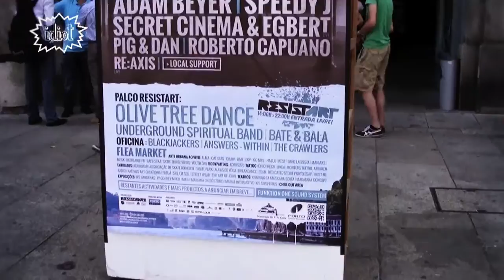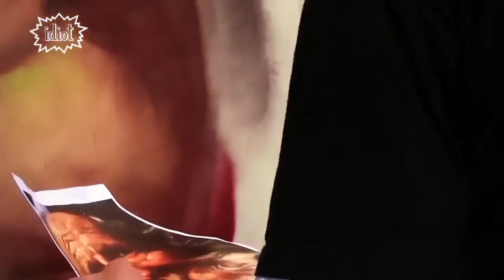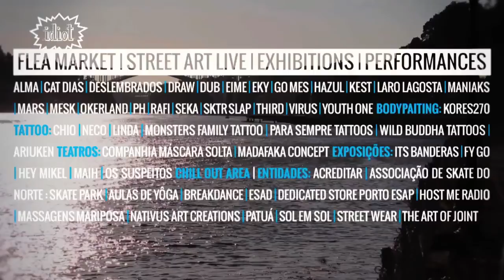Resistance Music & Urban Culture Festival 2013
RESISTANCE MUSIC & URBAN CULTURE FESTIVAL

RESISTART:
ARTE URBANA AO VIVO:
- Hazul Luzah
- Seka
- Alma
- PH
- Cat Dias
- Deslembrados
- Mars
- SLAP
- KORES270 (Bodypainting)

PALCO RESISTART:
- OLIVE TREE DANCE
- BATE&BALA
- UNDERGROUND SPIRITUAL BAND

PALCO OFICINA:
- GOBABYGO
- BLACKJACKERS
- THE CRAWLERS
- ANSWERS WITHIN
- FRANCISCO ELOY
- PULGA PHILL
- JUREMA
- ZOOGANG

FESTA DE ENCERRAMENTO

- ADAM BEYER
- LUKE SLATER aka Planetary Assault Systems
- SECRET CINEMA & EGBERT live
- PIG & DAN
- ROBERTO CAPUANO
- RE:AXIS live

PARCEIROS OFICIAIS:
- Porto Canal
- Metro do Porto
- STCP
- Comboios de Portugal
- Flea Market
- Gare Porto
- Sol em Sol
- Massagens Mariposa
- Associação de Skate do Norte
- Dedicated Store Porto
- Host Me (Live Streaming)
- Patuá
- The Art of Joint
- RDZ Agency
- Funk Productions
- Synopsys Prod
- Elements
- Loko
- OSI
- Collective Therapy

PRODUÇÃO:
- IDIOT MAG